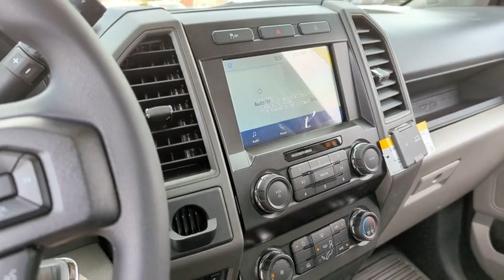2022 Ford Super_Duty_F-250_SRW Peoria AZ NEF66905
2022 Ford Super_Duty_F-250_SRW  - Stock#: NEF66905 - VIN#: 1FDBF2A68NEF66905

9130 W. Bell Rd

Oxford White 2022 Ford F-250SD XL 6-Speed Automatic 6.2L V8 EFI SOHC 16V Flex Fuel RWDThank you for looking. At Peoria Ford we are here to serve.